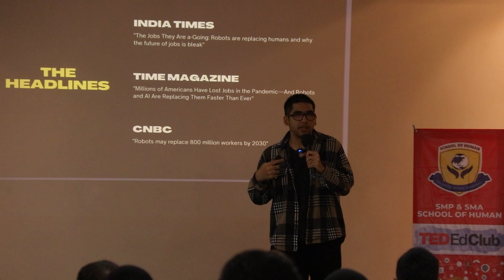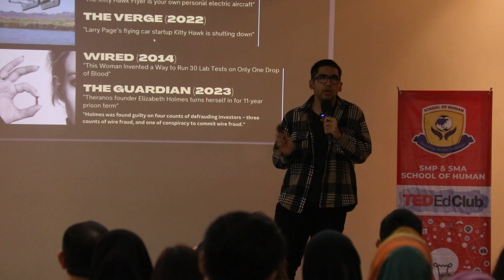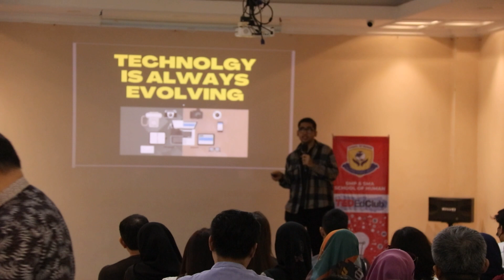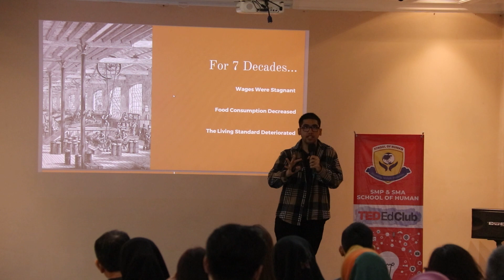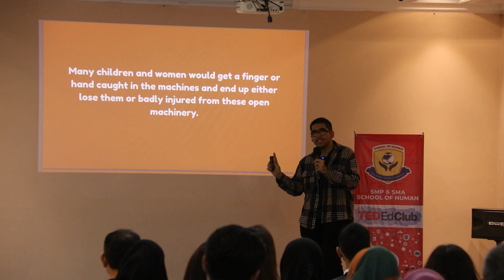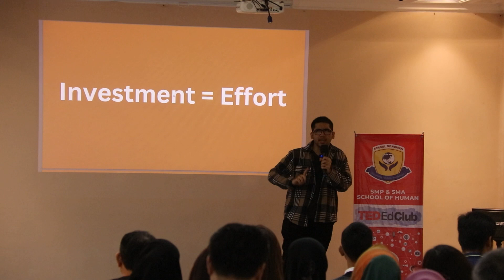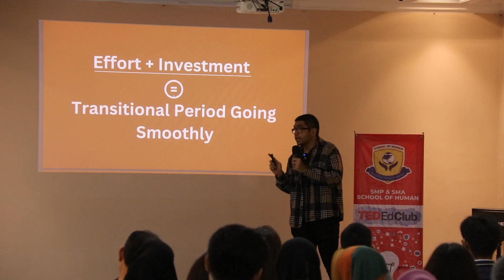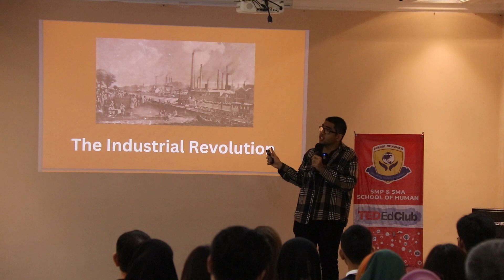Abdullah Ridho Syarif - "The Machine Takeover" & The Reality of Modern Technological Revolution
Abdullah Ridho Syarif -
 "The Machine Takeover" & The Reality of Modern Technological Revolution

SCHOOL OF HUMAN